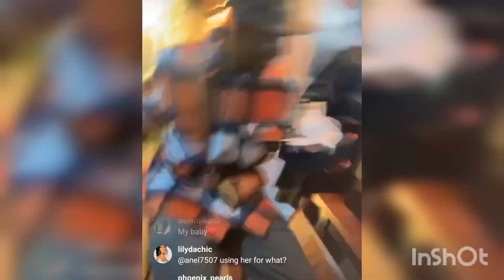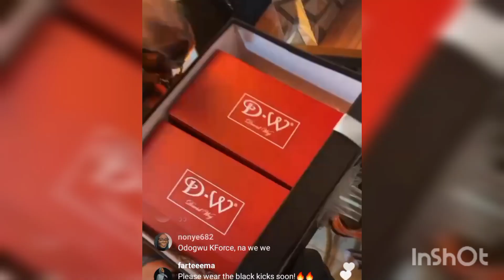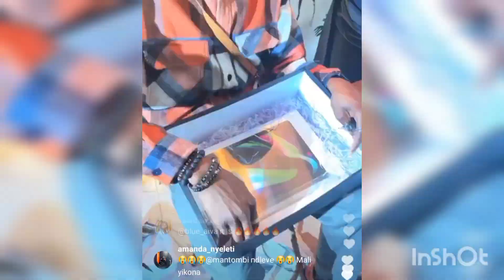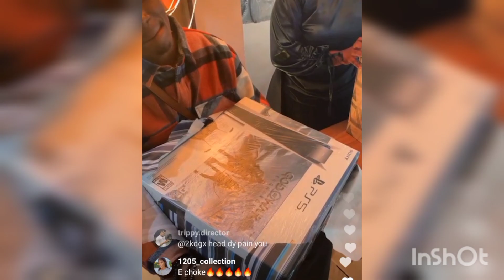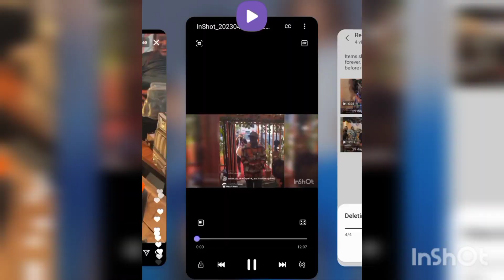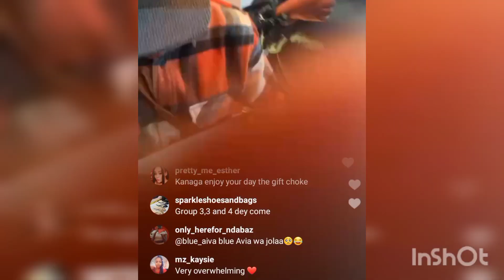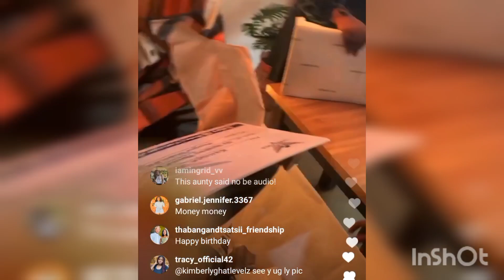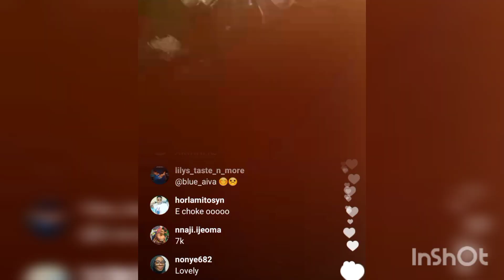KANAGA GIFTED MACBOOK PRO, PS5, DISPATCH BIKE, 56 BOXES OF GIFTS, 4.6 MILLION NAIRA & LOT MORE💃